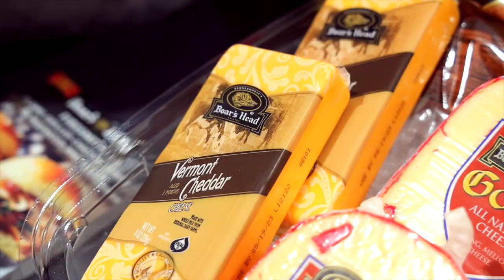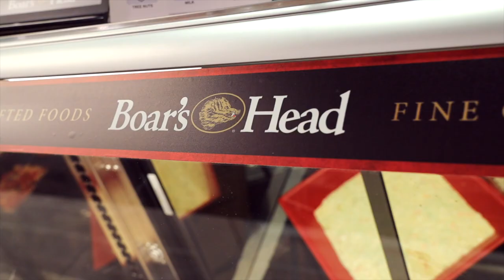Boar's Head Grand Opening Firesmith 2023